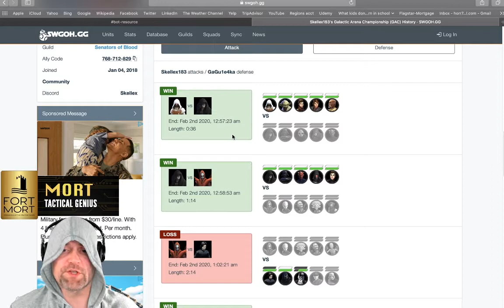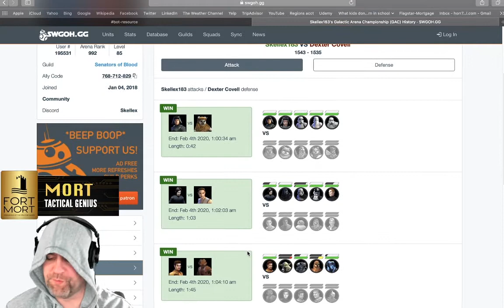SWGOH Grand Arena! Going for 54W-1L!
Intro and GA strategy and Prep to start
5:20 Battles start

Thanks for visiting Fort Mort! We hope to have you join the Battalion where we learn together and teach strategy to succeed in SWGOH!

Evolution
Epic
Energy
Happiness
Happyrock
Rumble
Smallguitar
Actionable